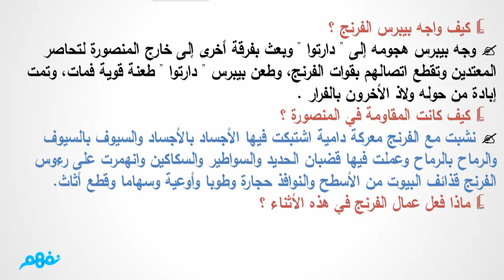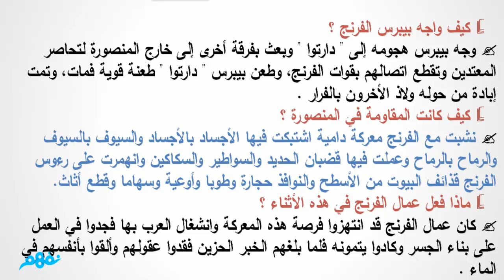الفصل الثالث عشر - قصة طموح جارية - للصف الثالث الإعدادي - ج2 - موقع نفهم - موقع نفهم